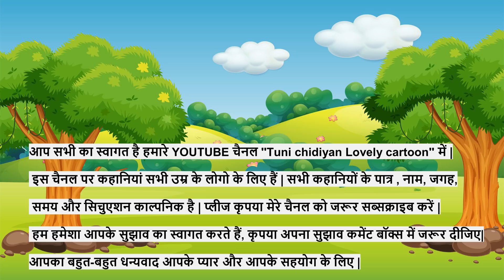हिंदी कार्टून | tuni chidiyaan ki dushri shadi, Tuni Chidiya Kahani | Chidiya ka Cartoon | Hindi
हिंदी कार्टून | tuni chidiyaan ki dushri shadi, Tuni Chidiya Kahani | Chidiya ka Cartoon | Hindi Cartoon tuni or tota